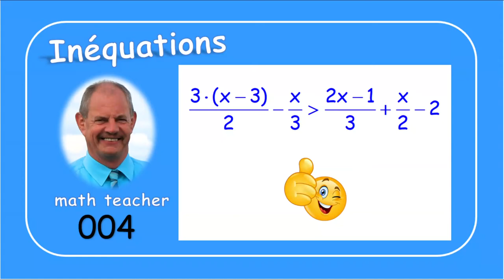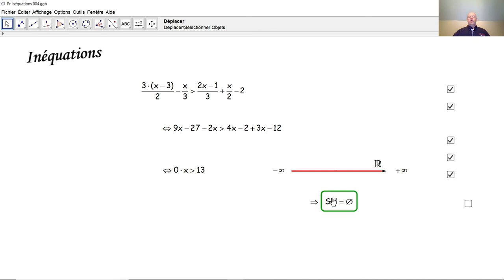Inéquations 004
Nous résolvons une inéquation du premier degré à une inconnue et nous représentons graphiquement l'ensemble solution. Il s'agit d'une inéquation impossible.